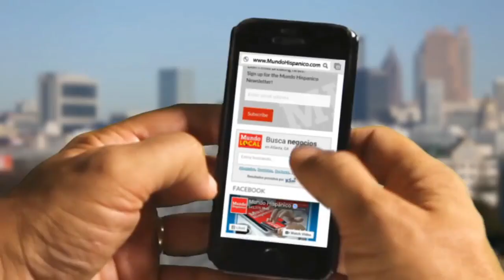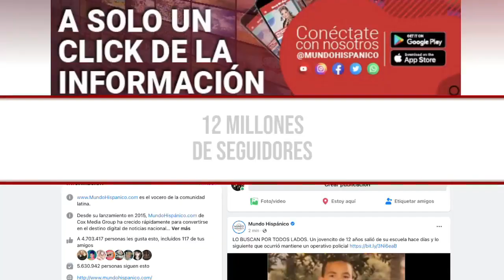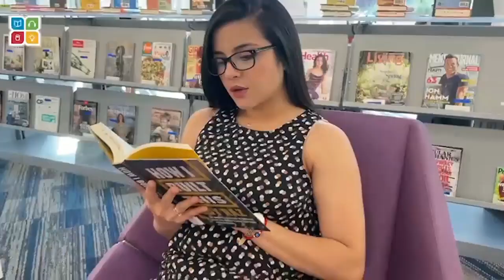CONFIRMAN TRAGEDIA EN DESFILE DEL 4 DE JULIO. Al menos 6 muertos y muchos heridos en masacre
CONFIRMAN TRAGEDIA EN DESFILE DEL 4 DE JULIO. Al menos 6 muertos y muchos heridos en masacre; dan la peor noticia del tirador

Al menos 6 personas han fallecido y 24 han sido hospitalizadas por un tiroteo este lunes durante un desfile por el Día de la Independencia de EE.UU. en la localidad de Highland Park en Illinois, de acuerdo con la última actualización de las autoridades recogida por Independent.

Previamente, el Ayuntamiento de la ciudad informó en un comunicado que había 5 muertos y 12 heridos, pero la cifra aumentó. Las fuerzas de seguridad aún está buscando al sospechoso de haber perpetrado los disparos, según el Ayuntamiento, que pidió a los vecinos que busquen refugio porque sigue habiendo peligro.